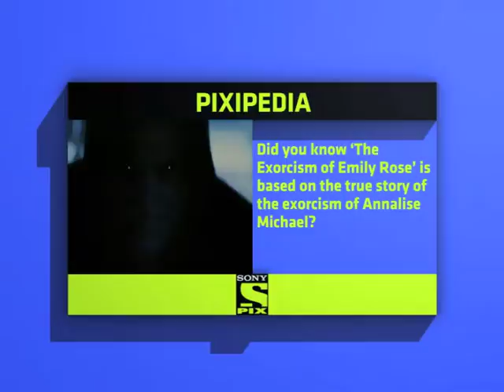BREAKING ALL THE RULES